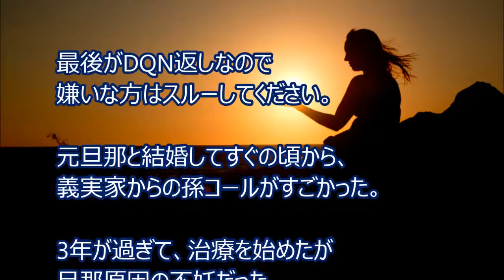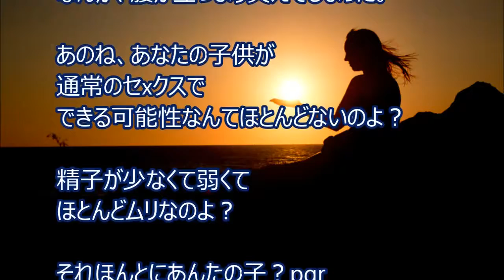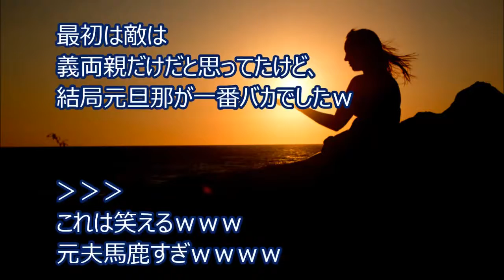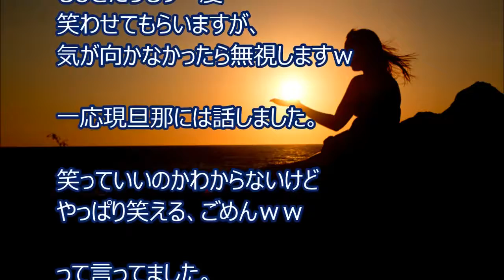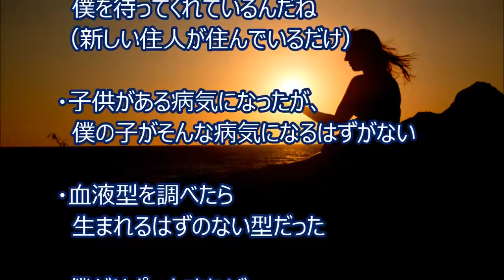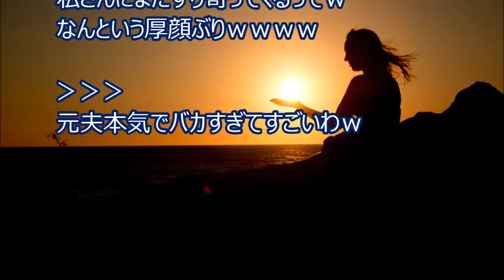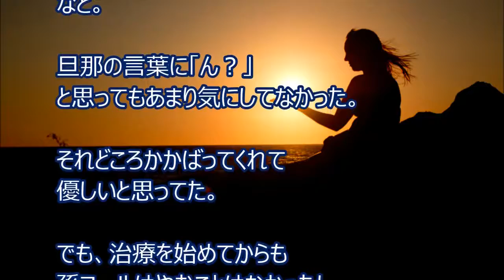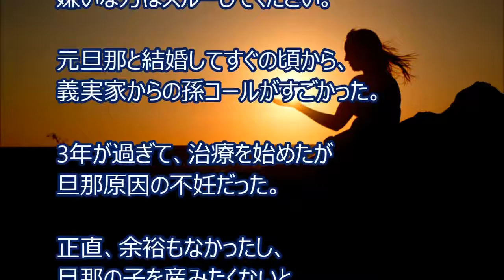【修羅場・スカっと】旦那の不妊中に旦那の浮気相手が妊娠して、離婚して欲しいとの事。→結局幸せになったのは…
【修羅場・スカっと】旦那の不妊中に旦那の浮気相手が妊娠して、離婚して欲しいとの事。